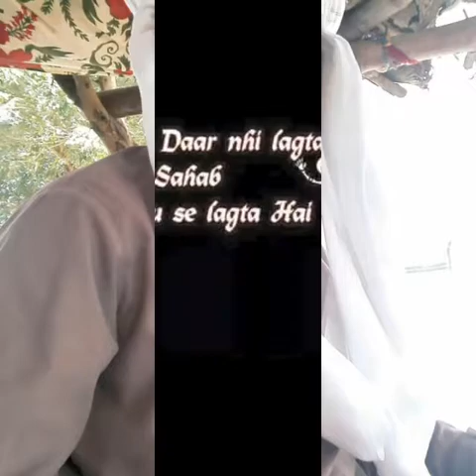peer irfan akram bodla chairman u/c kotla mughlan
its our chief peer irfan akram bodla. .great leader poltical worker.